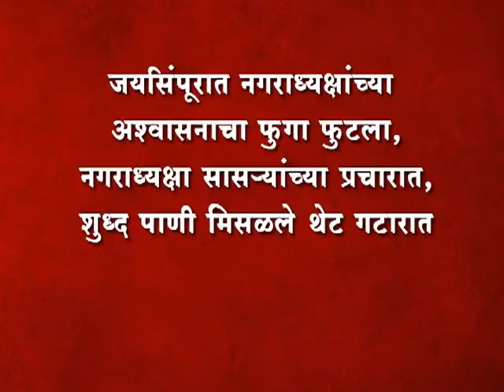जयसिंपूरात नगराध्यक्षांच्या अश्वासनाचा फुगा फुटला